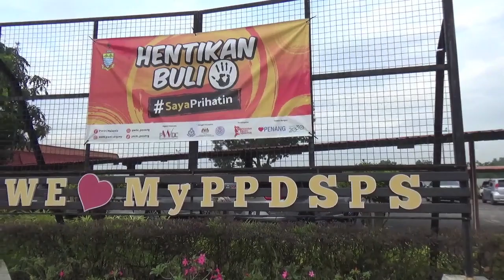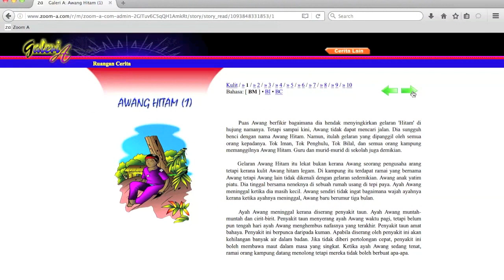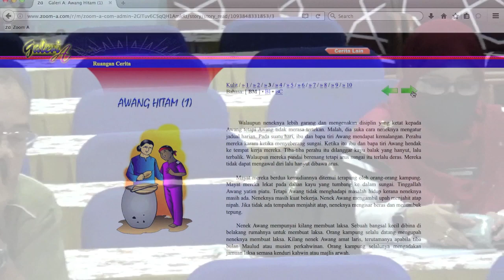Zoom-A - Taklimat Zoom A Kepada Guru Besar PGBM Cawangan Seberang Perai Selatan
Tempat : PPD Seberang Perai Selatan, Pulau Pinang
Tarikh : 16/01/2024

4. CARA DAFTAR KUPON ZOOM-A